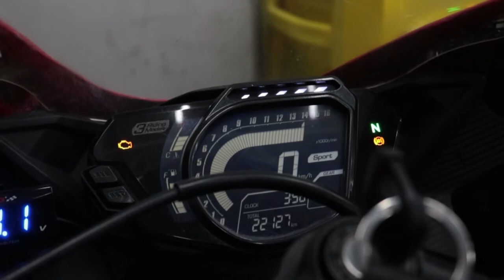Buka Limiter di CBR250RR, Bisa Top Speed Tanpa Mentok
Also available:
Bukalapak (isle motoland)
Shopee (isle motoland)
Tokopedia (candi motor)
Lazada ID (isle motoland)
Kindly reach our staff for moto upgrade,
Line: @islemotoland
Or call our hotline if there is something urgent happens:

Workshop spot:
Jl. KS. Tubun No. 82B, Kober, Purwokerto Barat-Indonesia, or type "isle motoland" on your maps